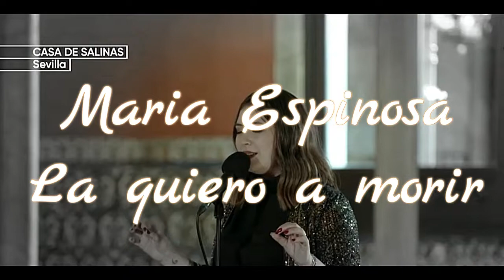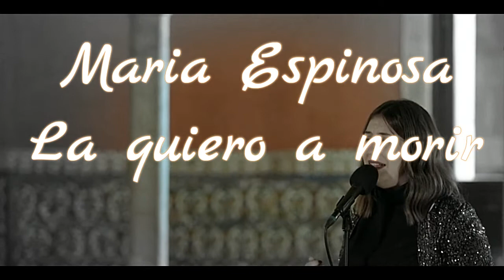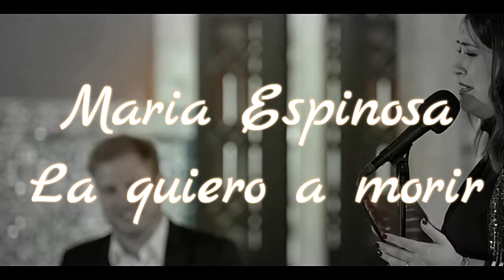Maria Espinosa - La quiero a morir (Música para mis oídos)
La cantante María Espinosa versiona en directo "La quiero a morir" acompañada de Didi a la guitarra, Claudio Gómez al piano y Fran gómez a la percusión, para el programa de televisión "Música para mis oídos"